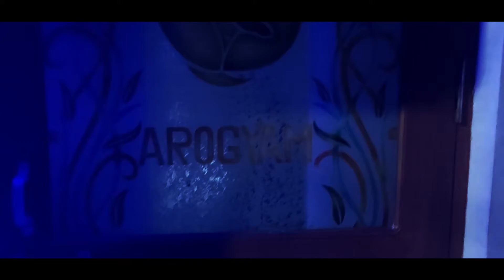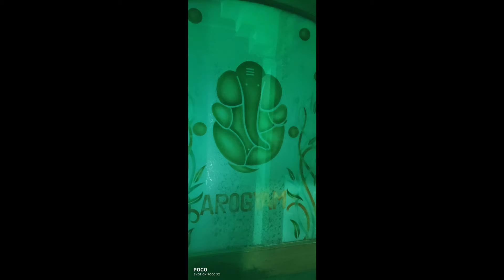Dhanwantari poojan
Background music
C4 18 sweden